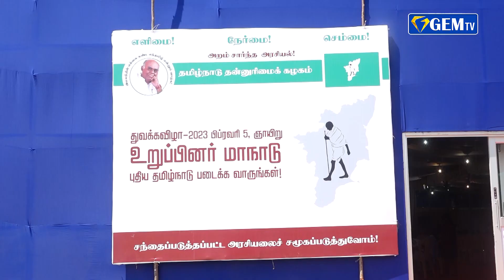காந்தி வழியில் பயணிக்க தயாராக உள்ளோம் || GEM TV